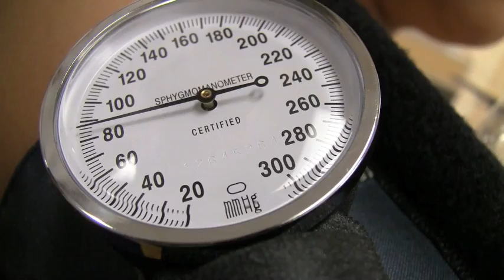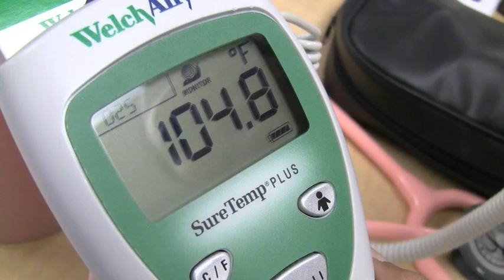Nursing Roles Skit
A skit my classmates and i did on the roles of an LVN and RN.